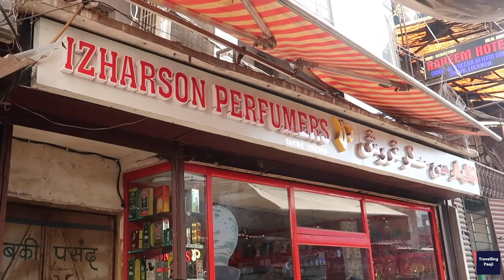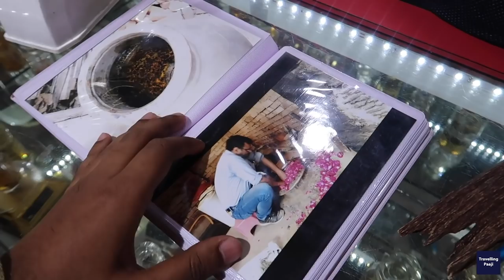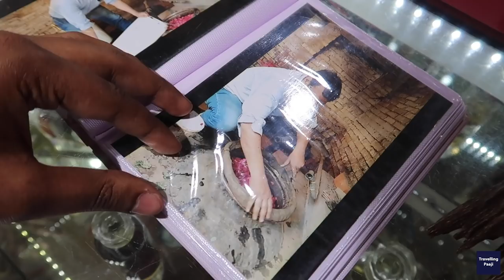Rs 50,000 for 10ml Ittar | Shahi Oudh Attar | Lucknow Travellingpaaji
Travelling Paaji shows you the most expensive perfume SHAHI OUDH ATTAR that is Rs 50,000 for 10ml only. Lucknow ke Nawabi ittar are really not to be missed.

Major Savings On these deals:

Tech(Cameras, Mic, etc) I use to Make Youtube Videos:

Youtube.com/veggiepaaji

Youtube.com/travelling paaji

Rs 50,000 ka Attar kaisa laga? Comments main zarur batana